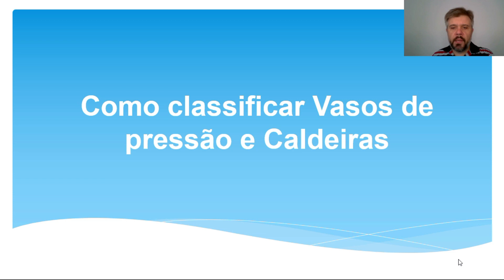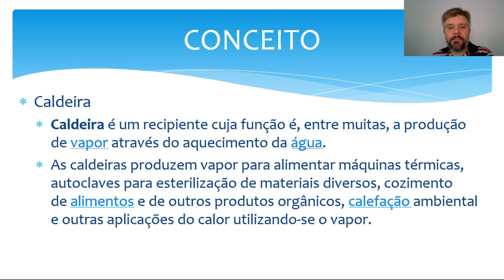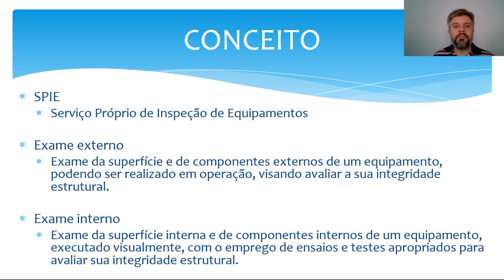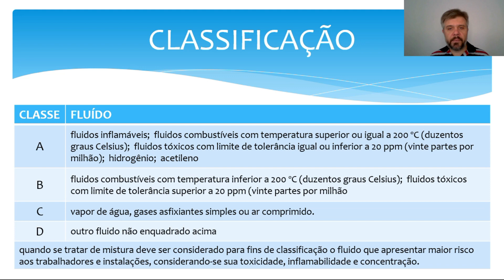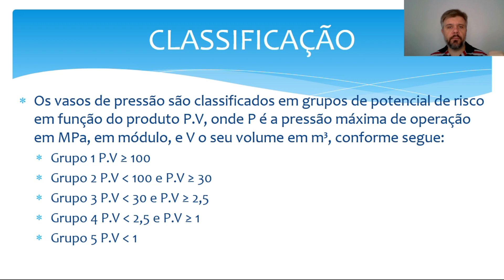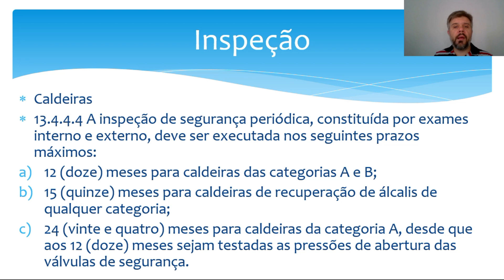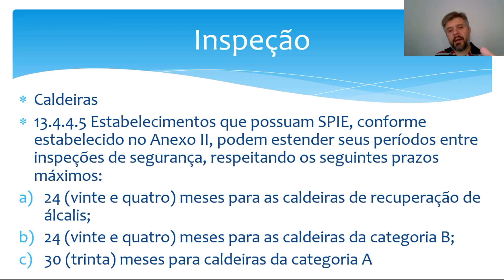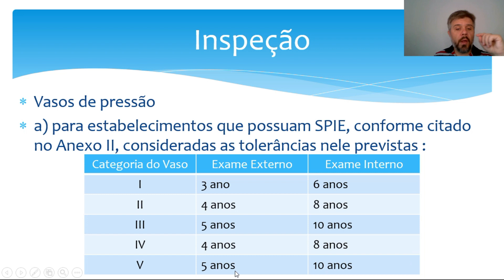COMO CLASSIFICAR CALDEIRAS E VASOS DE PRESSÃO - NR 13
Neste vídeo trago para vocês como classificar e onde usamos as caldeiras e os vasos de pressão, segundo a NR13.
O Diário do TST é uma empresa em Segurança do Trabalho, que através da experiência do seu criador, Gustavo Henrique Wanke, produz informações, conteúdos e cursos na modalidade EAD, para informar materiais sobre os assuntos que permeiam o tema.

Baixe gratuitamente a Planilha de Verificação da NR 12:
Como baixar?
Acesse e pronto. Planilha na mão!